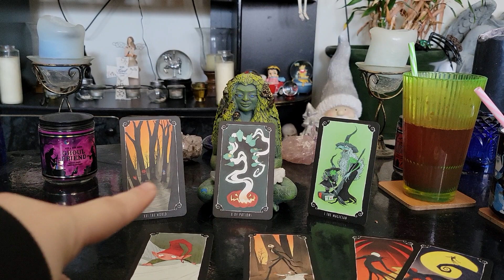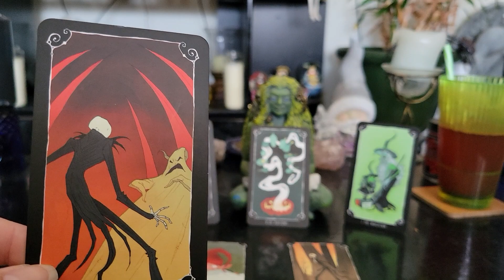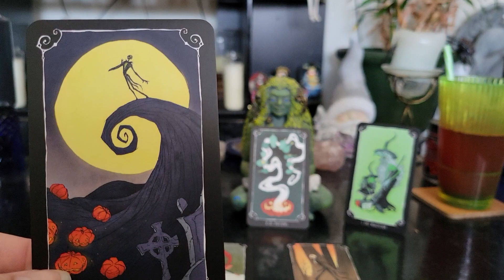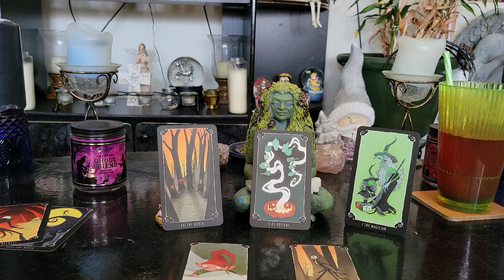Wednesday March 22nd, 2023 Daily Tarot Cards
GolgothaInDarkness.com

Card Readings
Q & A

1 Hour - 1 1/2 hours
Channeled Messages from Spirit
Card Readings
Q & A